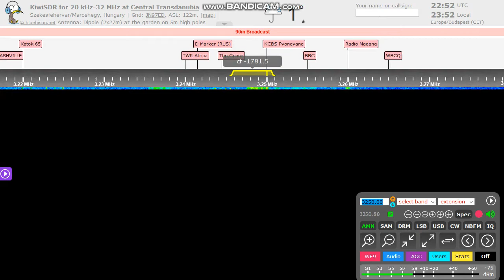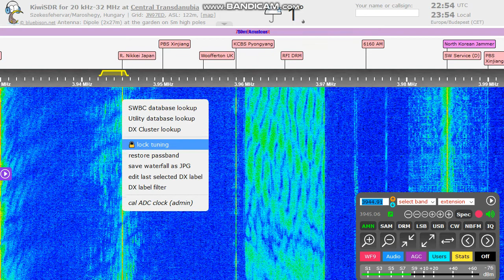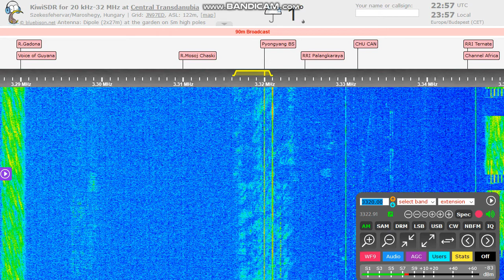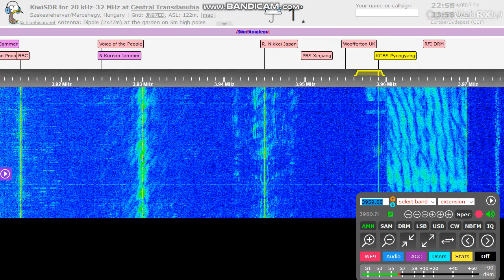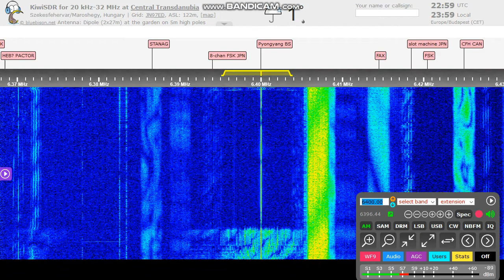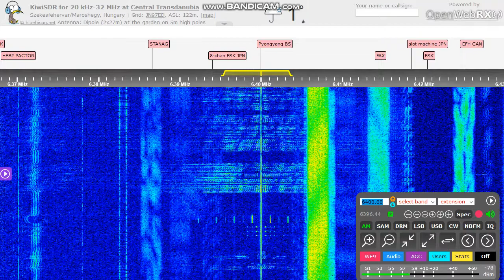Some North Koreans on 90 and 75 Meterband received in Hungary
3320 kHz - Pyongyang Broadcasting Station (This transmitter is for the domestic coverage)
3945 kHz - Echo of Unification (Northern propaganda for the South)
3959 kHz - Korean Central Broadcasting Station (low audio) (regional coverage TX!)
3250 kHz - Korean Central Broadcasting Station (under the STANAG signal)
6400 kHz - Pyongyang Broadcasting Station (This TX is for South Korea, Japan, China, Far-East Russia, etc)
3220 kHz - Korean Central Broadcasting Station (low audio, carrier only, for regional coverage)